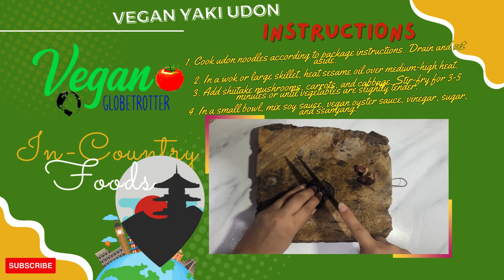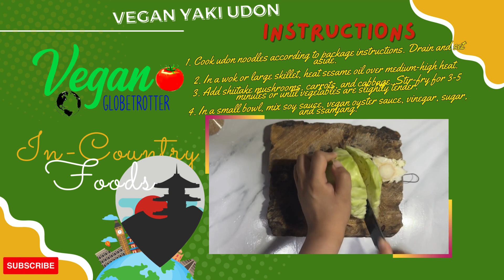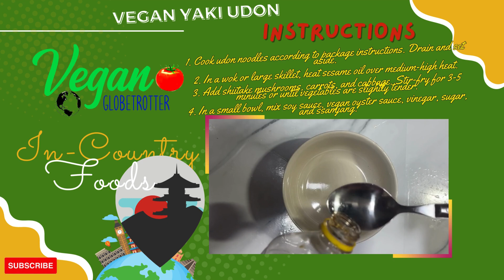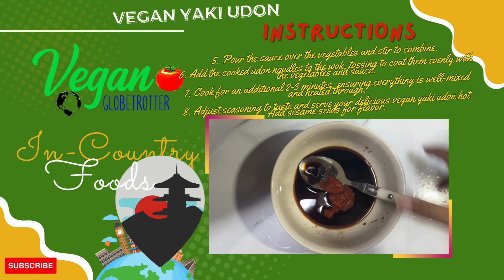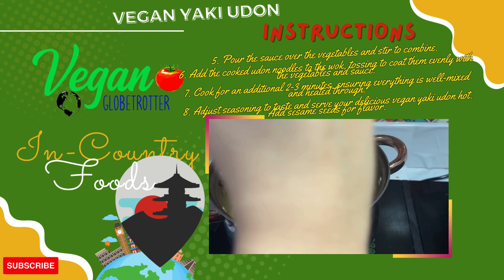Vegan Yaki Udon | Vegan Globetrotter